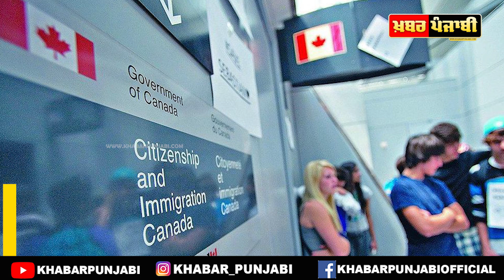Canada PR News | BC Canada | Canada PNP | Canada Visa | Canada Immigration News